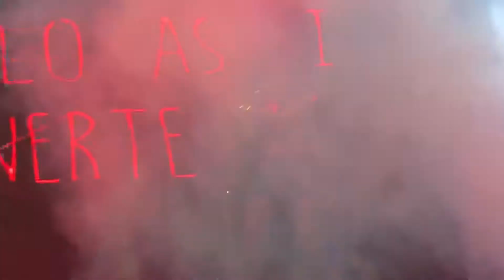Paty Cantú Por Besarte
Paty Cantú 30 de abril 2018